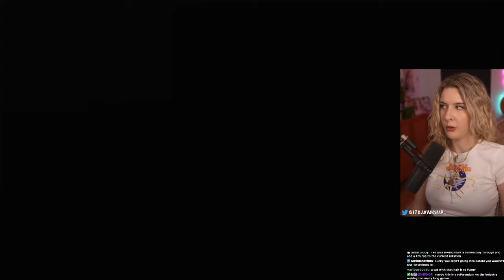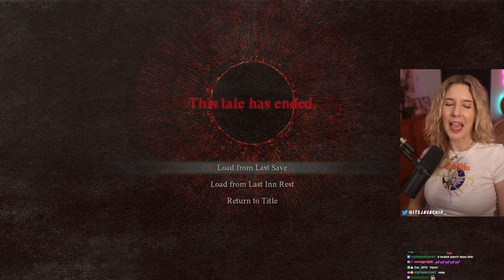Meeting THE SPHINX | Dragons Dogma 2 First Playthrough | Thief | Part 6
Dragon's Dogma 2 Walkthrough Gameplay Part 1 (Full Game)(First Playthrough). Welcome to my BLIND first playthrough of Dragon's Dogma 2! I've not played any of the other Dragon's Dogma games, so this is my first foray into the Dragon's Dogma world. I'm part of Capcom's Creator Program, so wanted to say thank you for the complimentary game key!